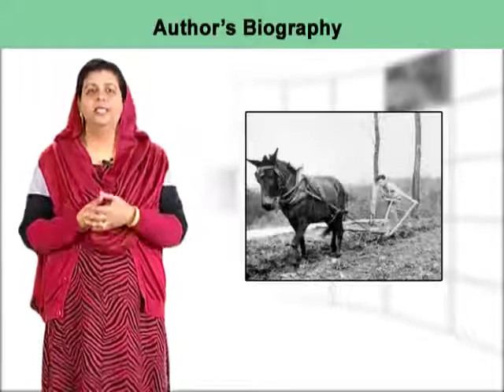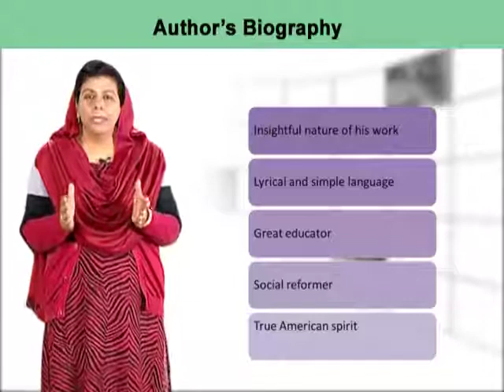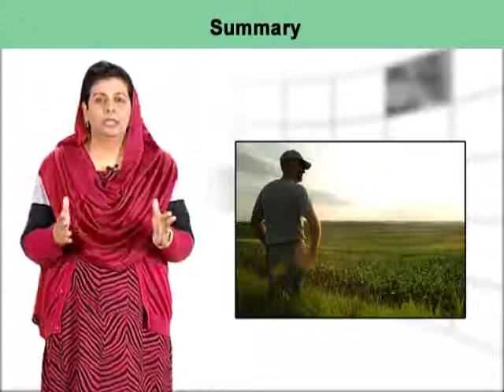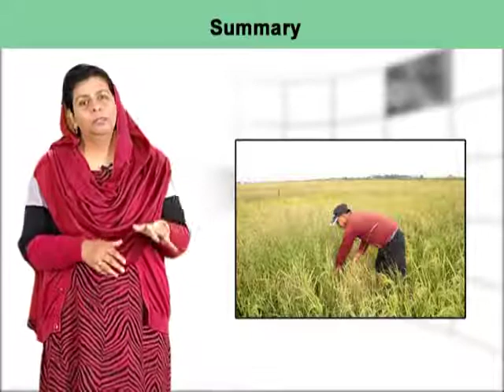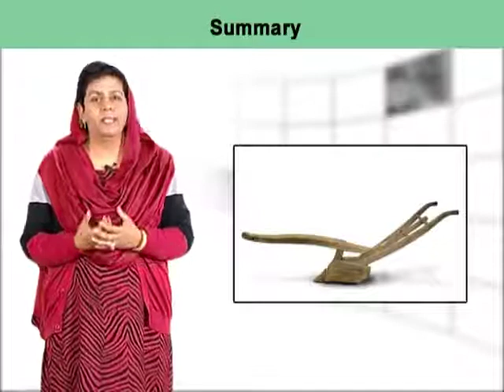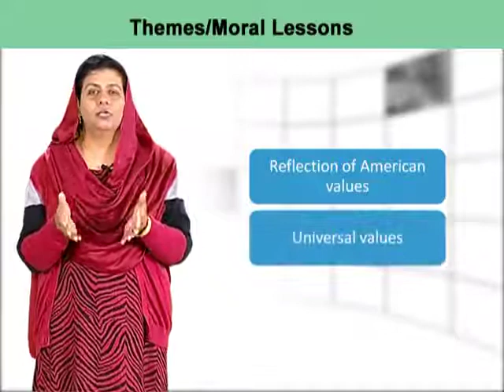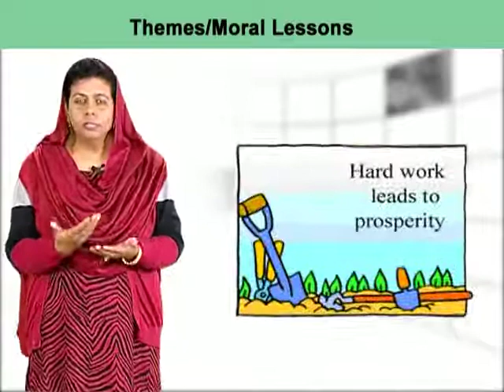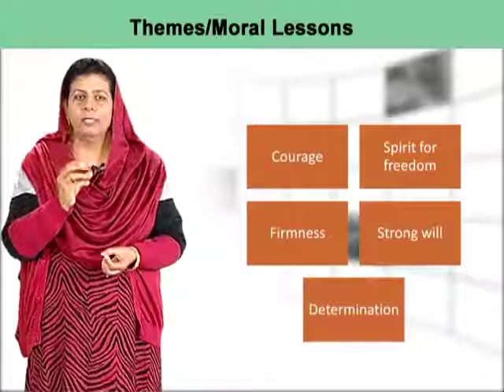Clearing in the Sky a short story by Jesse Stuart | Summary | Moral | 1st Year English Students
an English Learning platform for intermediate students.